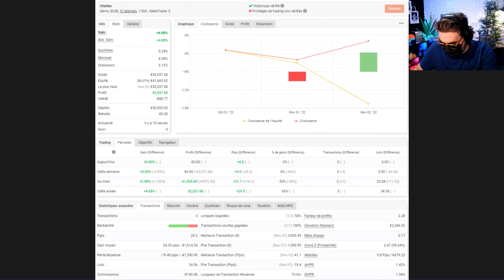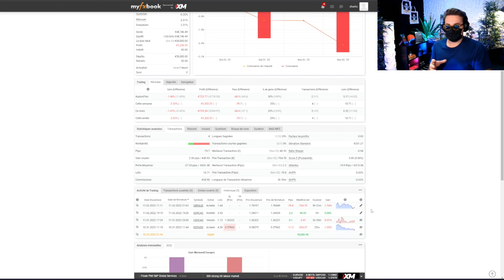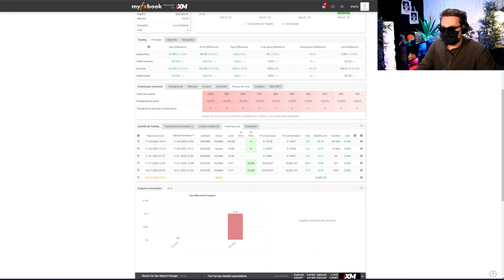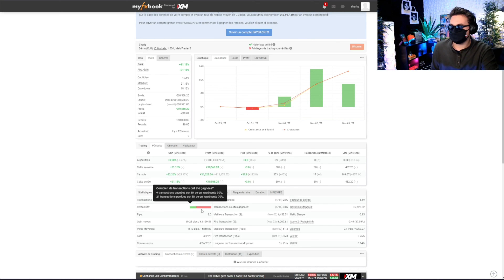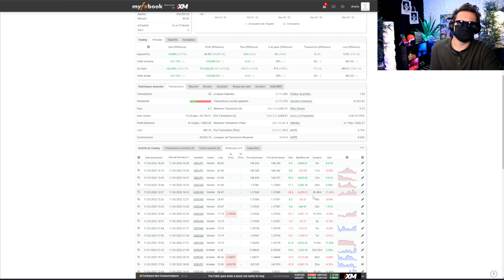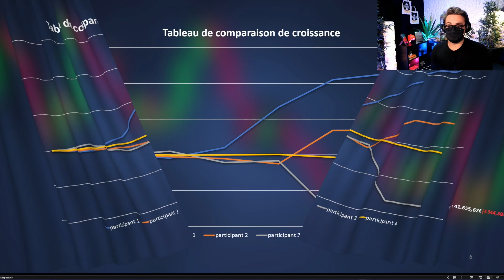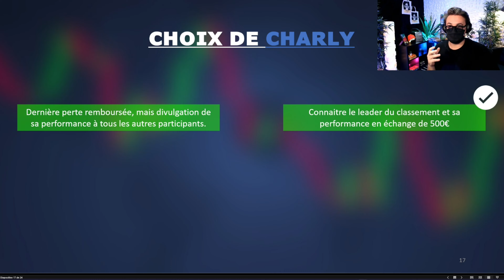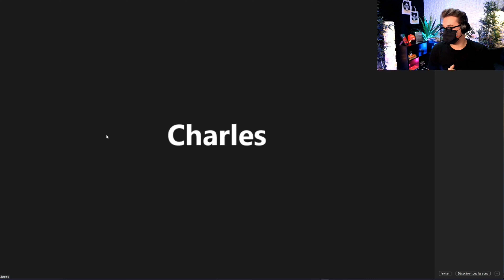TOURNOI DE TRADING (rien ne se passe comme prévu 🥵)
J'ai organisé un tournois de trading avec 4 de mes abonnés. J'ai remis à chacun d'entre eux un compte de trading démo avec 50.000€, et celui qui réalisé le plus de bénéfice en une semaine remportait ma formation Vidéos.
Mais vous allez voir que rien ne s'est passé comme prévu.

⇩🗞 REJOINS LA MEILLEURE NEWSLETTER 🗞⇩

⇩📈 MA PLATEFORME DE TRADING 📈⇩

⇩💰LA BANQUE EN LIGNE DES TRADERS 💰⇩

⇩💎INVESTIS TES PREMIERS EUROS EN BOURSE💎⇩